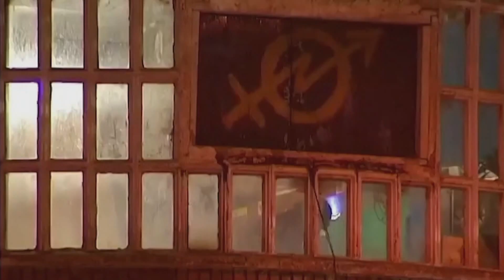RNtv ¿existe realmente una epidemia de okupación en España?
En los últimos meses la presa se ha hecho eco, de una manera desproporcionada, del aumento del número de viviendas okupadas, haciendo creer a muchas personas que al volver de hacer la compra podían encontrar su vivienda okupada.

La crisis del coronavirus aboca a los más vulnerables a la okupación, las familias que vivían de la economía sumergida, sin derecho a ninguna ayuda social, y a veces sin estar empadronadas, se lanzan a ocupar pisos a la desesperada.

Hay dos tipos distintos de delitos que castigan la okupación de viviendas:

Si vuelves de vacaciones y han okupado tu hogar, se trata de un delito de allanamiento de morada castigado con hasta dos años de cárcel, y el desalojo es inmediato. Por el contrario, si en la casa no vivía nadie y estaba sin uso, se trata de un delito leve, de usurpación de vivienda, castigado con una multa y se puede tardar años en desalojar a los ocupantes.

Los allanamientos son las ocupaciones ilegales de hogares, tanto domicilios habituales como segundas o terceras residencias, independientemente de que se usen mucho o solo unos pocos días al año como viviendas. Y no están en aumento en el Estado.

Según los datos judiciales, el número de condenados por allanamiento de morada se ha ido reduciendo desde 2016 y se situó el último año disponible, 2018, en 285, una cifra muy inferior a los 6.028 condenados por okupar una vivienda vacía, que no estaba usando nadie.

La okupación de inmuebles vacíos que no están habilitados como viviendas, y que en muchos casos son propiedad de bancos o sociedades de inversión inmobiliaria que se dedican a especular con estas viviendas, sí han aumentado este año.

No existen cifras oficiales de viviendas okupadas, pero sí se puede saber el número de denuncias presentadas ante la policía y la guardia civil. Se recibieron 14.621 denuncias por ocupación de viviendas durante 2019, un 19% más que el año anterior, según los datos del Ministerio del Interior. Es decir, se presentaron unas 40 denuncias al día.

Mientras los desahucios por orden judicial están paralizados, los llamados desahucios invisibles no cesan: aquellos que viven realquilados, hacinados y que no tienen ningún documento que demuestre que el sitio en el que viven es suyo, no tienen nada que pueda paralizar la expulsión.

Y si hablamos de pobreza energética, estas familias, abocadas a okupar una vivienda por la exclusión social que padecen, no se les permite contratar los servicios energéticos necesarios para llevar una vida digna, aumentando su nivel de pobreza y de exclusión social.

Esta situación ha generado una crisis de emergencia habitacional que afecta el derecho a la vivienda y otros derechos fundamentales, derechos que no parecen importar nada a este gobierno de izquierdas, que no pone remedio a este derecho fundamental. Estos impactos se concentran en población vulnerable como por ejemplo la infancia que precisa una especial atención.

Agradecemos la cesión de imágenes a #404 Comunicación Popular